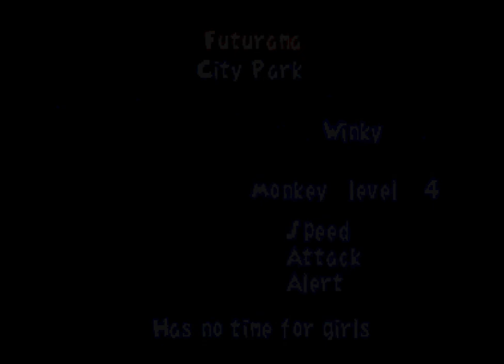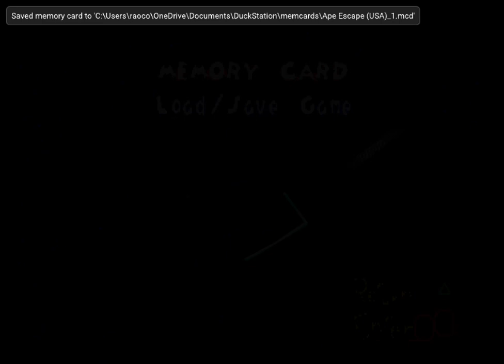Ape Escape - 26 - a poser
i'm glad that if any clean-up episode didn't go smoothly, it'd be the last one
oh but the episode isn't tagged 'final' or whatever in the title, did you forget raocow?